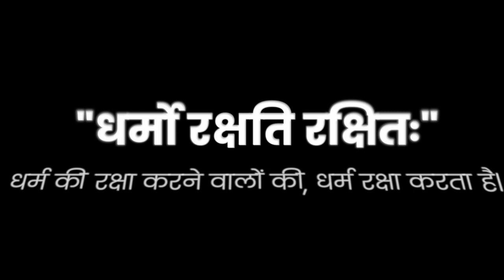क्यों करते हैं, इंदिरा एकादशी व्रत और क्या है इसकी कथा। Indira Ekadshi 2020 । Sanatan Dharma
The Ekadashi (eleventh day) of Ashwin, Krishna Paksha (waning phase of the Moon), is called Indira Ekadashi. It is also referred to as Ekadashi Shradh because, on this day, people perform the Ekadashi Shradh of the Pitru Paksha period to pay obeisance to their dead ancestors (who breathed their last on the Ekadashi Tithi). The eleventh day of every month is considered ideal for worshipping Shri Vishnu. Therefore, devotees keep a day-long fast and spend the day chanting the name of Lord Vishnu and reciting Mantras and slokas dedicated to him. This year, Indira Ekadashi Vrat will be observed on September 13.